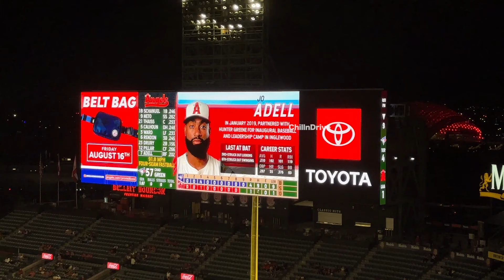オホッピ試合途中交代 試合後残るドゥルーリー 寄り添うカルフーンの姿 現地映像 エンゼルス Angels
8.12.24 現地  vsブルージェイズ

モニアック ８号ホームラン
アデル スーパープレーホームランキャッチ後、１８号ホームラン
も追いつけず。。。
心配なオホッピ 試合途中交代 右膝の痛み
試合後残るドゥルーリー 寄り添うカルフーンの姿